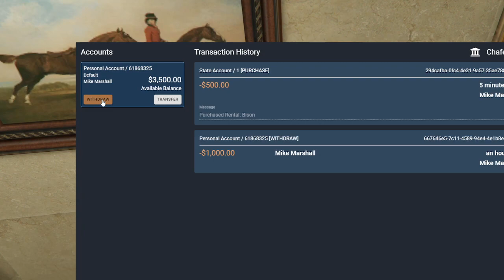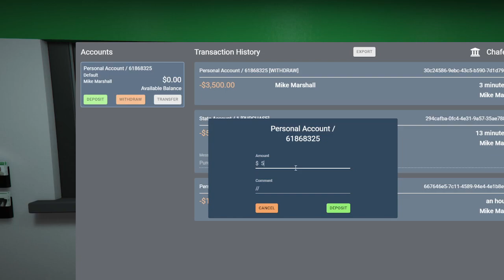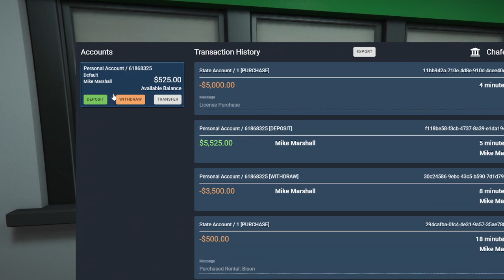NOPIXEL RP - MIKE MARSHALL EP.1